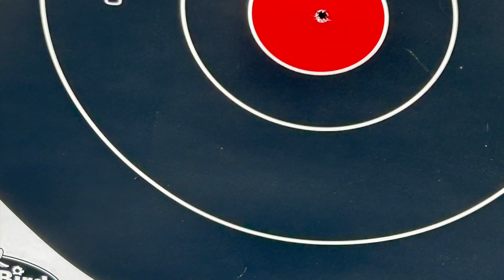Range Day 9 1 2023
Just enjoying a day at the range, made with iMovie.